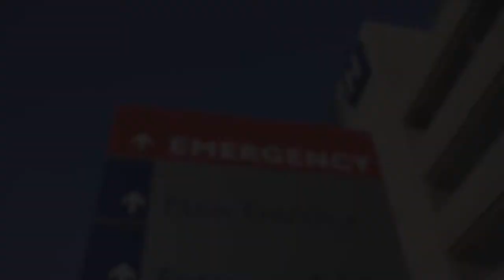Green Mountain Care Board - Rate Review Hearing - MVP Part 1 7/22/19